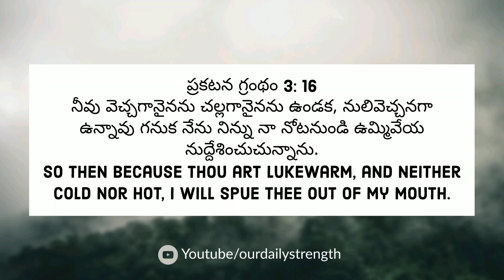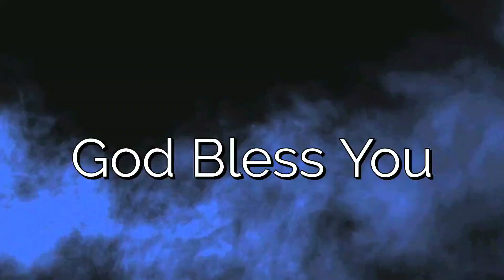Today's Promise 29.05.2019 | Our Daily Strength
నీవు వెచ్చగానైనను చల్లగానైనను ఉండక, నులివెచ్చనగా ఉన్నావు గనుక నేను నిన్ను నా నోటనుండి ఉమ్మివేయ నుద్దేశించుచున్నాను.

So then because thou art lukewarm, and neither cold nor hot, I will spue thee out of my mouth.

The daily devotion was named “Our Daily Strength” as every reader derives the day’s strength from God.This is the perfect implementation of God’s command, and no individual takes any glory. Each devotional page comes with a Bible portion for the day, a key verse, a daily message that explains the Scripture passage or text, the Bible in one year, a short prayer and a deep provoking thought that relates to that day’s message. This is to enable every reader to draw closer to God, and to be blessed by the Saviour. Do not miss even a day in reading the message for the day, for each day’s text will help you draw closer to God as God speaks to you personally through every word in the book.